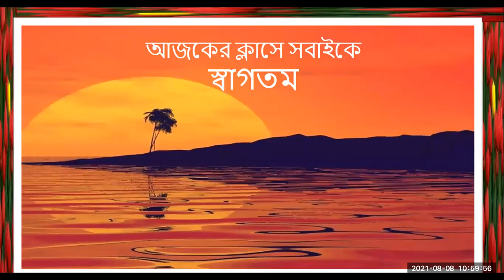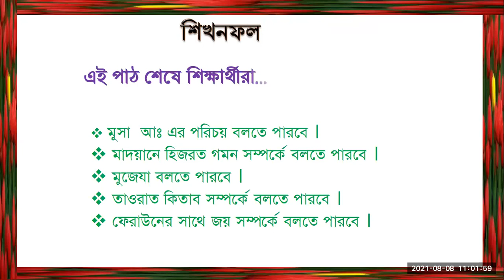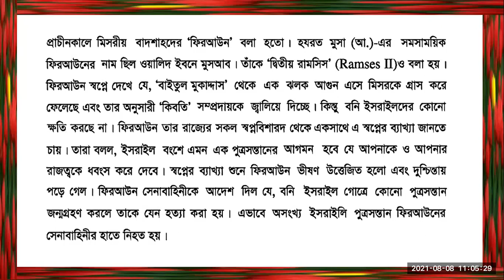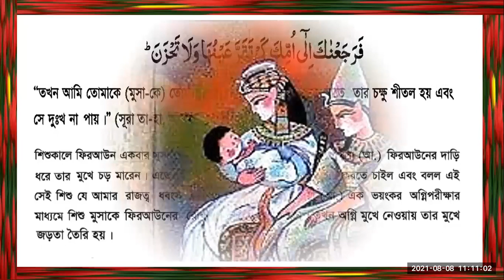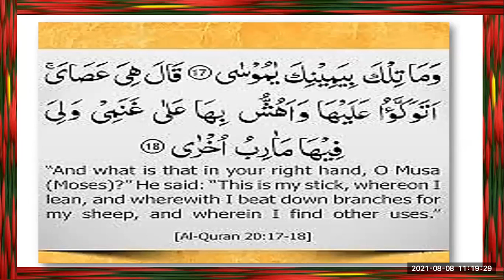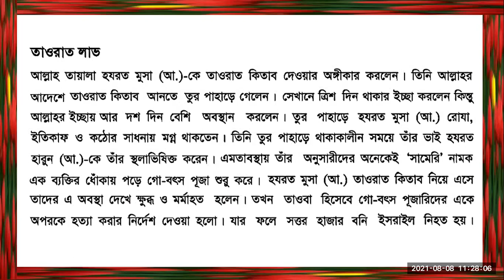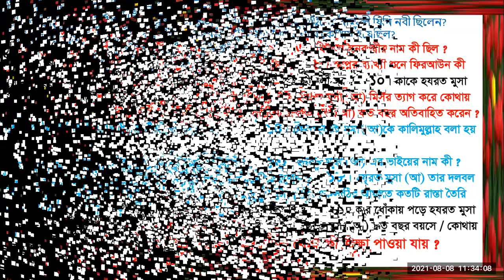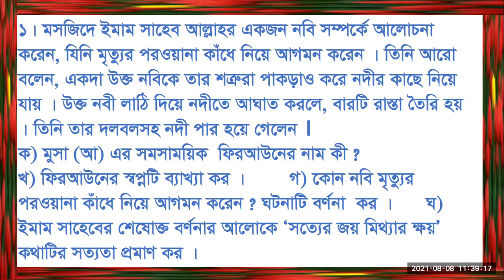৮ম শ্রেণি, ইসলাম ও নৈতিক শিক্ষা, জুম ক্লাস, R R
আজকের পাঠ: হজরত মূসা (আ)